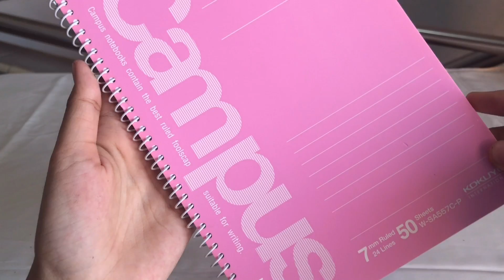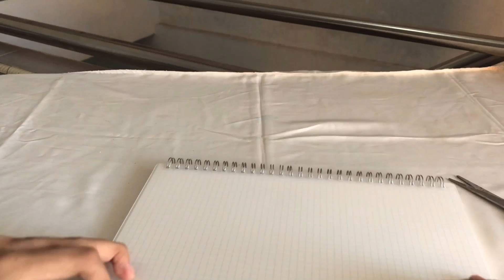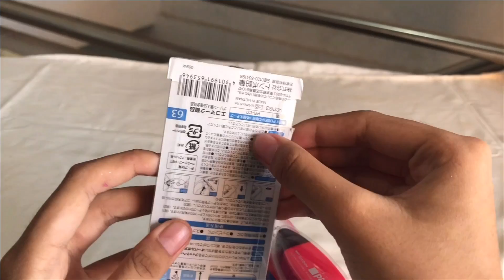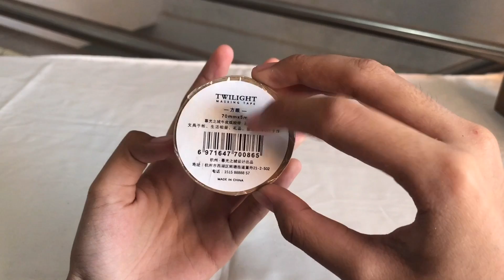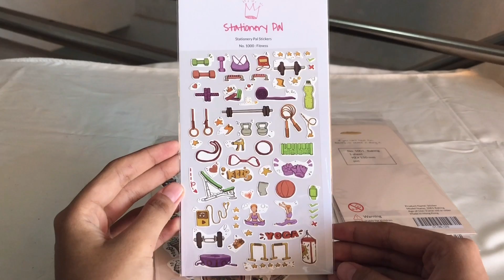Stationery Haul ft. Stationery Pal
𝑯𝒂𝒊, 𝑷𝒂𝒏𝒈𝒈𝒊𝒍 𝒂𝒌𝒖 𝑻𝒂𝒓^^
Akhirnya aku upload lagi😿 maaf yaa, kemarin aku sibuk banget soalnya.

Sekarang aku bikin video Stationery Haul lagi, dan kali ini aku dapet dari Stationery Pal. Semoga kalian suka! Tapi kalo gasuka yaudah, ada tombol dislikenya, silakan diklik.

✨Products✨
Brushables

—intro & outro from @introstories—

✨Music✨
샛별 - 솜뭉치

@tarstudies [studygram]
@callmetar [personal]